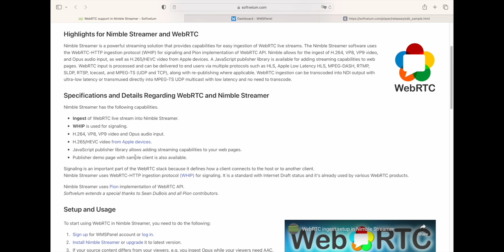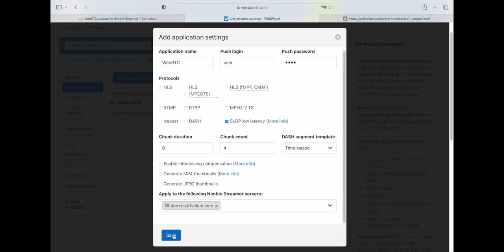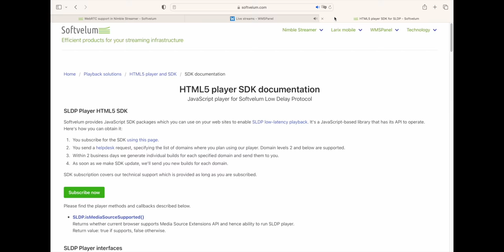Ingesting WebRTC WHIP from Larix Broadcaster into Nimble Streamer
Larix Broadcaster can ingest WebRTC using WHIP signaling. In this video we show WebRTC publication from Larix Broadcaster on iPhone into Nimble Streamer.

This scenario shows WebRTC H.264 video with Opus audio. The content is then transmuxed from WebRTC to SLDP. H.264/Opus is played in the browser via HTML5 SLDP Player.

With Larix Broadcaster you can stream using SRT, WebRTC, NDI, Zixi, RTMP, RTSP and RIST simultaneously via multiple outbound connections,

If you need to build other WebRTC ingest scenarios, including transcoding it into AAC audio, check Nimble Streamer WebRTC instructional video:

Tell us more in the comments below about how you use Larix Broadcaster.

Larix Broadcaster is a product made by Softvelum team.

Timecodes:
0:00 Intro
0:29 Prerequisites
0:57 Set up WebRTC ingest for Nimble Streamer
1:23 Import WebRTC settings into Larix Broadcaster
2:13 Try out WebRTC